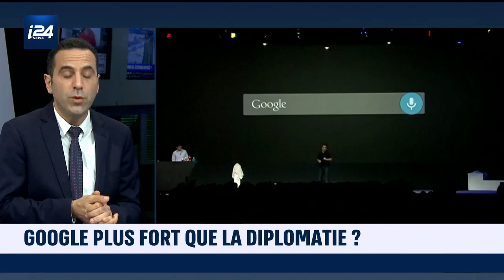Google plus fort que la diplomatie ?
Google recherche actuellement des partenaires afin de financer son projet titanesque d'installation de câbles de fibre optique souterrains et sous-marins afin de relier l'Inde à l'Europe, en passant par Israël et l'Arabie saoudite. Le projet baptisé "Blue Raman" devrait bouleverser l'Internet mondial.